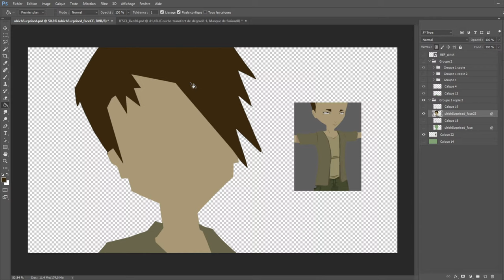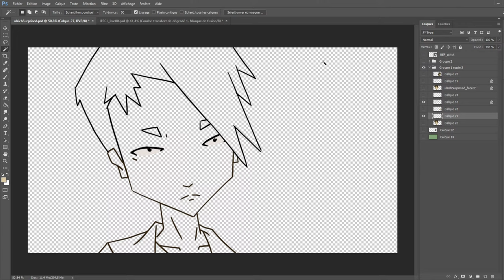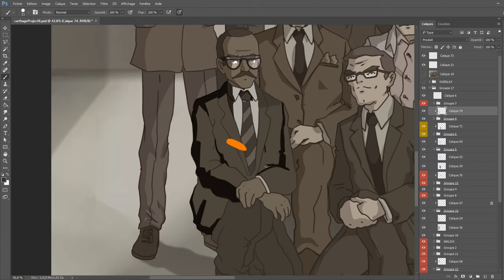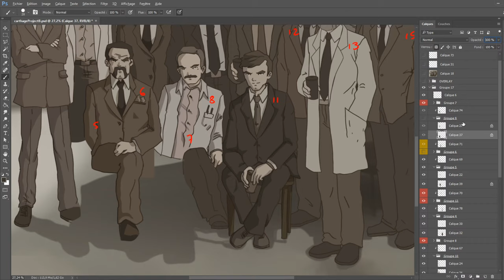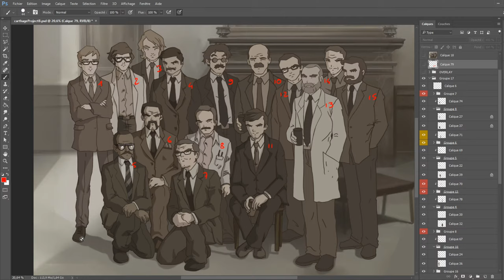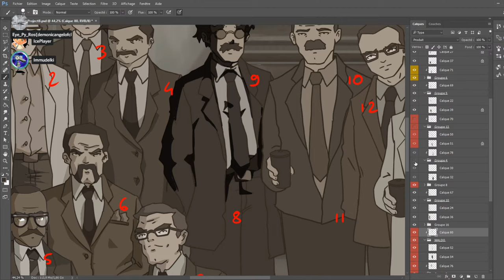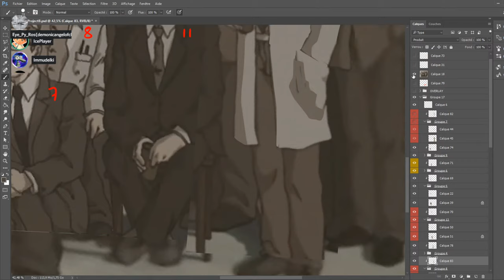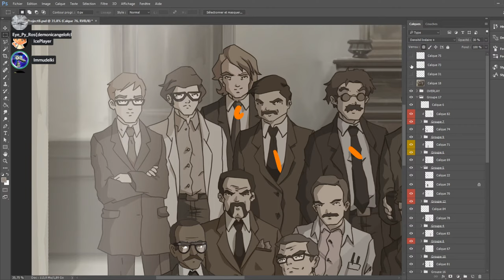IFSCL - Live Making Of : 80 - Assets Redraw (Code Lyoko)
Working on IFSCL 4.2.X... Sometimes speaking in French but also in English depending on the conversation ;)